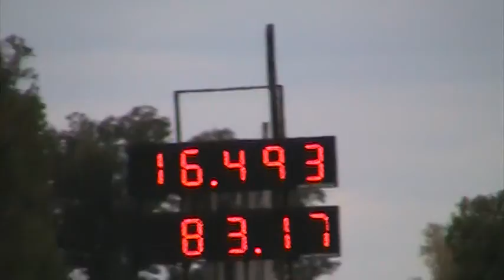Chris's 2nd Pass.at US 41 Drag Strip.mpg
Chris making his 2nd pass at US 41 in our 1999 Chevy Tahoe 2 WD. He ran quicker at 16.4931 @ 83.17 mph.